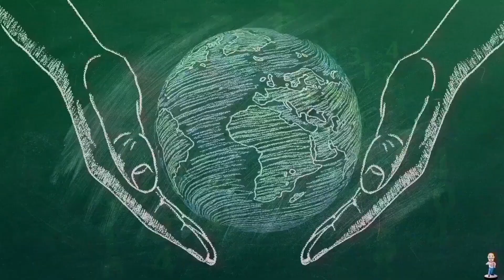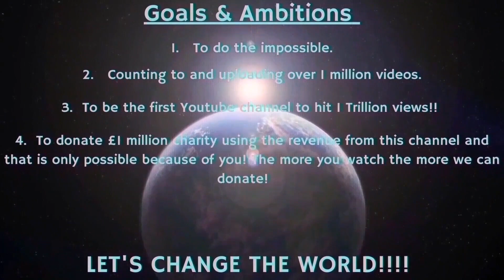Counting to ONE MILLION!!, This is Number 99,790